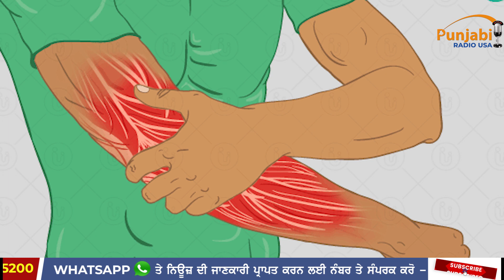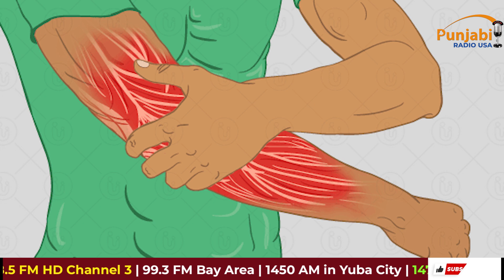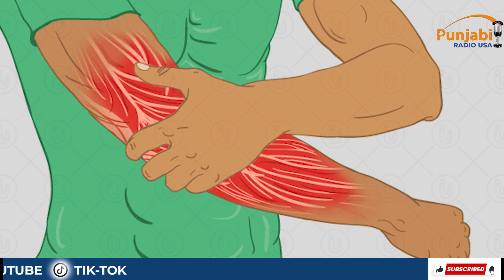ਮਹਿਸੂਸ ਕਰਦੇ ਹੋ ਸਰੀਰਕ ਕਮਜ਼ੋਰੀ ਤਾਂ...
Home remedies to beat fatigue and tiredness

home remedies to beat tiredness,fatigue,home remedies,chronic fatigue,health,weakness,home remedy,natural remedies,home remedies for physical weakness,patanjali,home cure,natural cure,physical weakness,natural remedy,body weakness,health tips,how to get rid of weakness,weakness in body home remedies

Find Latest News, Top Headline And breaking news on Punjabi Radio USA. For All Live Coverage, Exclusive And Latest News Update, Watch The LIVE TV Of Punjab Radio USA.

Punjabi Radio USA is most trusted Punjabi News Channel with 24 hour coverage. Punjabi Radio USA covers Breaking news, Latest news, Politics, Entertainment, Immigration, Trucking, Health tips, home remedies, Business and Sports from USA, INDIA & World. Punjabi Radio USA is best defined as a responsible channel with a fair and balanced approach that combines prompt reporting with insightful analysis of news and current affairs.